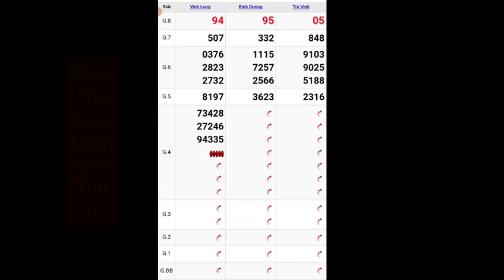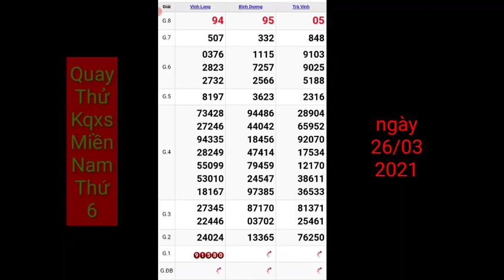Quay thử tham khảo dự đoán kết quả xoso Miền Nam (Vĩnh Long,Bình Dương, Trà Vinh) hôm nay 26/03/2021